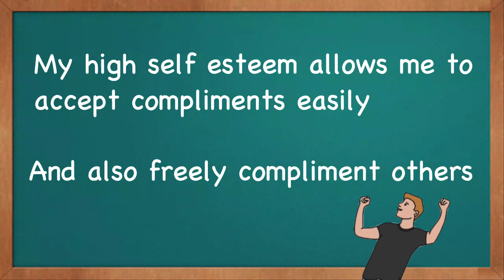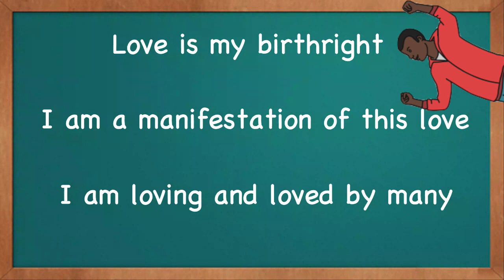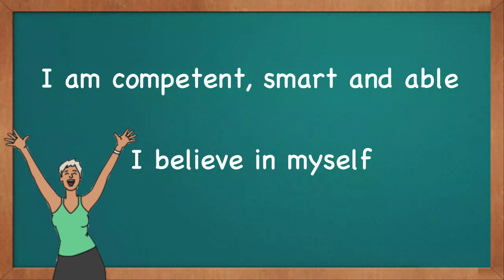Self Love Affirmations - Love Yourself First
Here are 15 Positive Thinking Affirmations for Self Love that you should say. These affirmations will help with your self worth and self esteem.

It is important that you love yourself first. Self worth and and self esteem affirmations are great forms of meditation. If you want to improve your self love and acceptance, then use this video as part of your daily affirmations.

Long term change takes time. You need to feed your mind with positivity daily. So take advantage of these daily affirmations to change your life.

So brainwash yourself to success!

Expect new video releases every Thursday!

Want to make whiteboard animations like this? It's easy